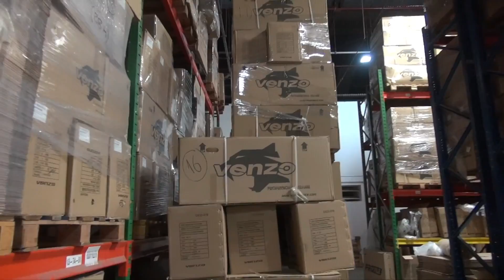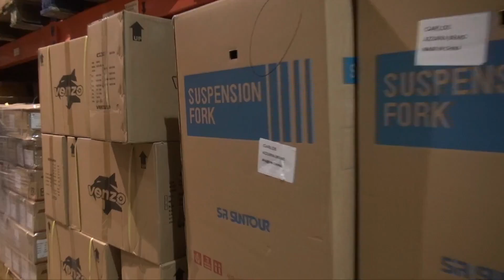VISITAMOS LA PLANTA DE BICICLETAS VENZO EN CÓRDOBA. Así se armaron las bicis de las Alaskan Outsider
La serie especial de la pick up Alaskan trae de regalo una bicicleta de montaña Venzo. Fuimos hasta Córdoba para visitar la empresa y mostrarles como se produjeron allí las 350 unidades y que características ofrece.